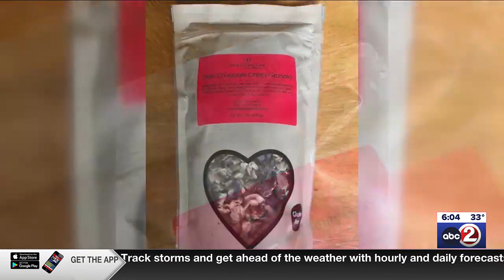Door County granola recalled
Kick Ash is recalling Door County Love dark chocolate cherry granola